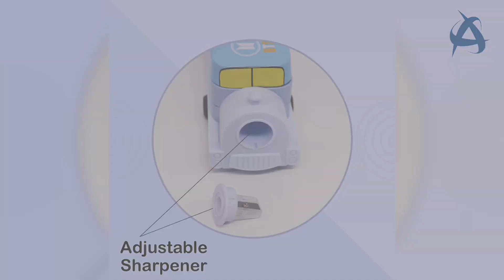Multicolour Korean Singer's Printed School Bus/Train Metal Pencil Box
❤ MATERIAL : Multi Layer Metal Pencil Box | Dimension : Length : 23cm, Height : 7cm, Width : 6 cm | Weight : 240 gm | Recommended Age : 3 Years And Above | This Pencil Box Has Wheels Which Can Be Moved | Color : Pink | Included Items : 1 School Bus Matal Pencil Box With Moving Tyres And Sharpner.

❤ STYLISH MOVING BUS : This Movable Bus Shaped Multi Layer Metal Pencil Box Provides Better Safeguarding To All Personal And Valuable Items With A Reliable Lock System.

❤ METAL MATERIAL : Cute Pencil Case Made Of Metal Material, It Is Light Weight And Safe For Kids. Anti-Press, Anti-Shock And Waterproof, Preserves Stationery All-Round.

❤ SHARPER INCLUDED, SPECIOUS DESIGN : The Kit Is Equipped With A Sharper. The Pencil Box Has A Top Loading Compartment To Take Out And Put Stationery. Cute Case With Fantastic Colors, Paints Every Kid’s Fairy Tale World.

❤ GREAT QUALITY : The Pencil Case Is Made Of High-quality Metal Material, Sturdy And Durable.

❤ BEST GIFT : Cute Pencil Case, It Is Favorite For Girl's And Boys'. Perfect Diwali, Rakshabandhan, Holi, Birthday Gift For Girls Or Kids.

ASEENAA CUTE PENCIL CASE MADE OF METAL MATERIAL. IT IS LIGHT WEIGHT AND SAFE FOR KIDS. ANTI-PRESS, ANTI-SHOCK AND WATERPROOF, PRESERVES STATIONERY ALL-ROUND. CARTOON BUS TOY METAL PENCIL BOX WITH MOVING TYRES & SHARPENER FOR KIDS BUS GEOMETRY BOX KIDS PENCIL BOX. IT'S A METAL PENCIL BOX WITH UNIQUE TOY VEHICLE BUS PATTERN, WHICH HAS MORE ATTRACTIVE. STATIONARY ORGANIZERS. IT HAS MOVING TYRES TO RUN THE SCHOOL BUS CARTOON PENCIL BOX. IT'S A METAL PENCIL BOX USE AS A TOY. IT HAS MOVING TIRES TO RUN THE SCHOOL BUS. THIS UNIQUE BOX CAN ACCOMMODATE ALL THE NECESSARY STATIONERY THAT YOUR CHILD WOULD NEED TO CARRY TO SCHOOL WITH SEPARATE SLOTS FOR PENCIL, RUBBER, ERASER, GEOMETRIC SET. EASY TO USE AND CAN FIT IN THE SCHOOL BAG EASILY ITS AN IDEAL GIFT FOR YOUR KID. PENCIL BOXES ARE PRINTED WITH FAVORITE CARTOON CHARACTERS OF KIDS.